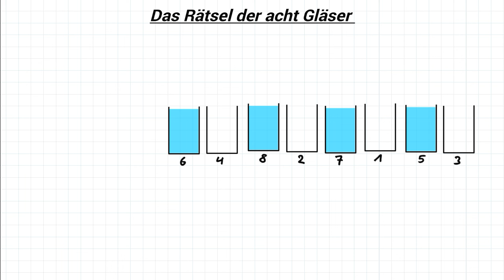Das Rätsel der acht Gläser [Mathe-Rätsel-Lösung]